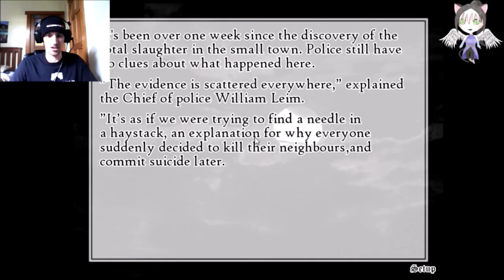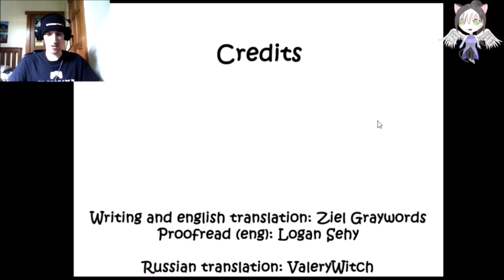Trick and Treat Part 4 The Brave and Noble Knight (Lilian's Route)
We meet Lilian, a girl who was trapped in the forest for so long whom seemed like a beautiful girl, Axel was unaware of her true intentions...